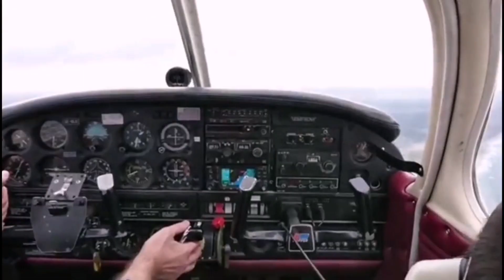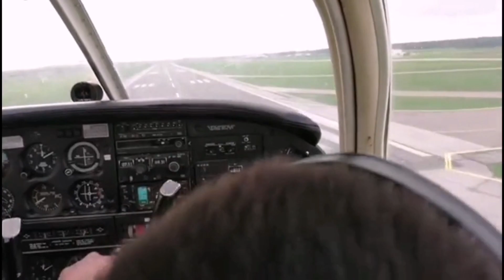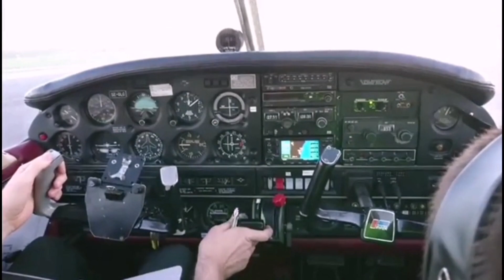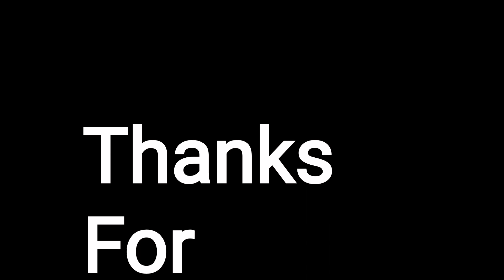My flight to Visby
Breathe by Ian Post

Colonization of Mars by
Francesco D Andrea

King is Back by Roman P

The Approach by Hans Johnson